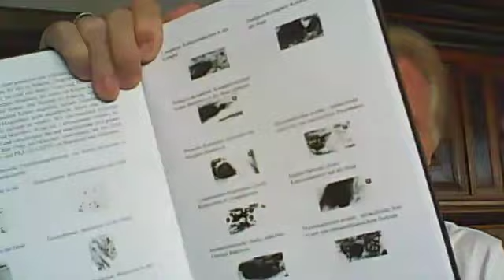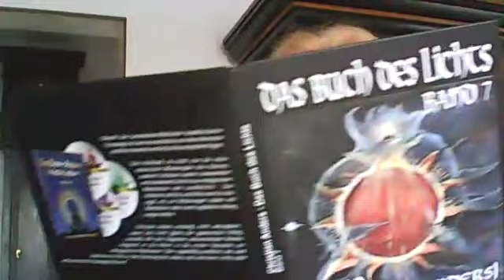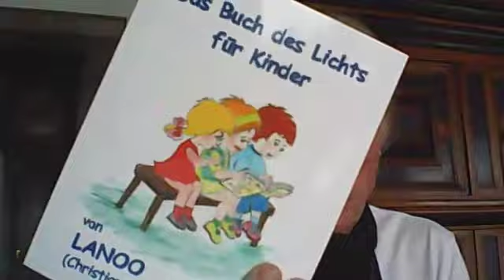LANOO SPRICHT(Folge205) Warum Schutzimpfungen nicht helfen!